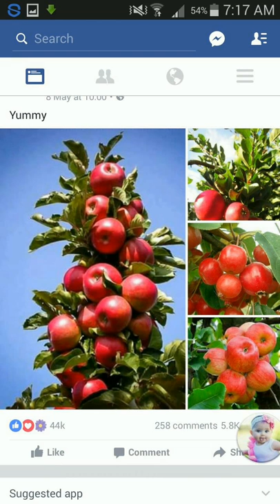West Point Home Dyeing party in Bahrain